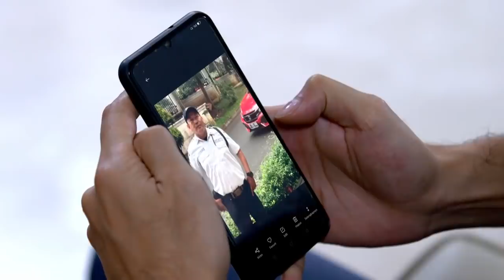Video Trailer Ikatan Cinta Senin 5 juli 2021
Aldebaran dan Andin Kantongi Bukti Kuat Elsa Hamil Anak Roy, Nino Syok